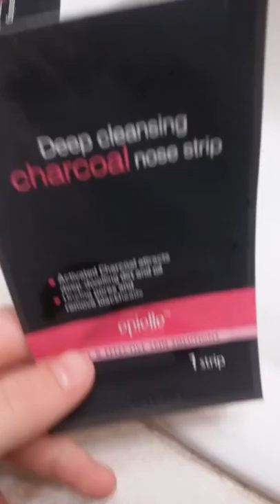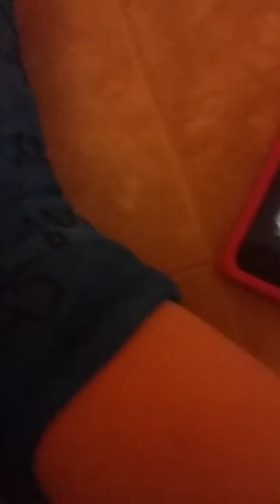Spa and cast